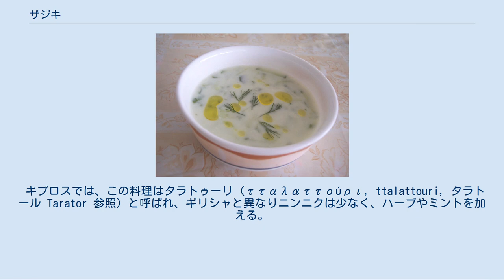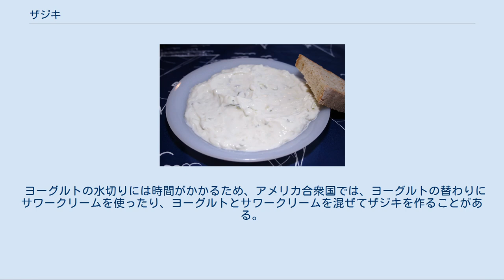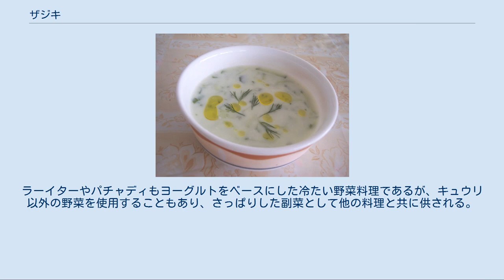ザジキ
ザジキ ザジキ（ギリシア語: τζατζίκι, tzatziki） (トルコ語: Cacık) とは、オットマンのメゼまたは前菜の一つであり、スブラキとギロピタに添えるソースとして使われる。
 日本語の文献では、「ジャジキ」や「ツァツィキ」、「ザツィキ」、「ツァジキ」などのカナ転記も見られる。
 ザジキは、通常ヒツジまたはヤギの乳から作る水切りヨーグルトにキュウリ、ニンニク、塩、オリーブ・オイル、コショウ、イノンドを加えて作る。
レモン果汁、パセリ、ミントを加える場合もある。
キュウリはピュレして水分を絞るか、種を除いて微塵切りにする。
さらにオリーブ・オイル、オリーブ、ハーブを仕上げに加える場合もある。
ザジキは冷たいまま供される。
 観光客向けレストランや国外では、ザジキは前菜としてパン（普通のパンまたはピタ）と共に供される。
ギリシャ、キプロスおよび地中海地域では、この料理は肉料理のつけあわせとしても使われる。
酸味が脂っこさを軽減するため、ザジキはスブラキとギロピタのソースとしても使われ、この場合特にアメリカ合衆国ではキュウリソース（英: cucumber sauce）と呼ばれる。
 ジャジュク ギリシャのザジキは、トルコ料理のジャージュク (Cacık) に由来する。
ジャージュクはザジキと同じ材料を用いるが、水分が多い。
 キプロスでは、この料理はタラトゥーリ（τταλαττούρι, ttalattouri, タラトール Tarator 参照）と呼ばれ、ギリシャと異なりニンニクは少なく、ハーブやミントを加える。
ギリシャのセファルディムもこれをタラトールと呼ぶ。
 ブルガリアおよびマケドニア共和国では、同じ料理は「タラトール」あるいは「水分の少ないタラトール」（ブルガリア語: сух таратор, マケドニア語: сув таратор または таратур）、または「スネジャンカ」サラタ（салата "Снежанка", 「白い雪のサラダ」）と呼ばれ、アペタイザーとして供される。
ヨーグルト（ブルガリア語: кисело мляко, マケドニア語: кисело млеко）を布に包んで数時間吊るし、水切りヨーグルト（цедено кисело мляко, マケドニア語: цедено кисело млеко）にしてから、キュウリ、ニンニク、挽いたクルミ、塩および植物油を加える。
 イラクではジャジーク（アラビア語: ججيك‎, jajeek）として知られ、一般にメゼとしてアルコール飲料、特にナツメヤシから作るアラックと共に供される。
 カフカース山脈でオヴドゥフ（アゼルバイジャン語: ovdukh）と呼ばれる類似の料理は、ヨーグルトの替わりにケフィアを使用し、さっぱりした夏の飲み物となる。
これを野菜、ゆで卵、ハムの上からかけると「カフカース式オクローシカ」と呼ばれるオクローシカの一種を作ることができる。
 イランにはザジキに類似した「マースト・ヒヤール」（ペルシア語: mast-o-khiar‎、「キュウリ入りヨーグルト」）という料理がある。
より濃厚な水切りヨーグルトを使用し、薄切りのキュウリ、ニンニク、ミントを混ぜ入れ、砕いたクルミやバラの花弁を加えることもある。
 ヨーグルトの水切りには時間がかかるため、アメリカ合衆国では、ヨーグルトの替わりにサワークリームを使ったり、ヨーグルトとサワークリームを混ぜてザジキを作ることがある。
しかし、現在は色々な脂肪分のギリシャ式水切りヨーグルトがスーパーマーケットで販売されるようになり、濃いヨーグルト製のザジキを短時間で調理することができるようになった。
 ザジキは北インドのラーイター (Raita) や南インドのパチャディ (Pachadi) と比較されることがある。
ラーイターやパチャディもヨーグルトをベースにした冷たい野菜料理であるが、キュウリ以外の野菜を使用することもあり、さっぱりした副菜として他の料理と共に供される。